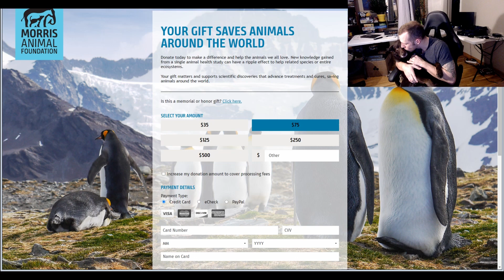1 Sub = 1$ to help PUPS! Holiday Giveaway